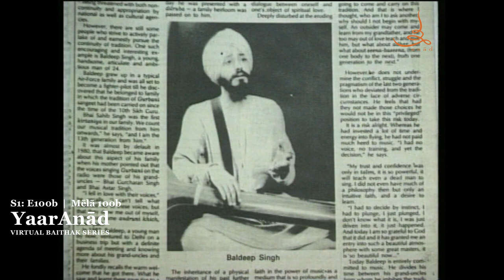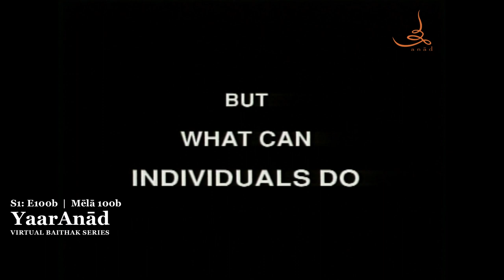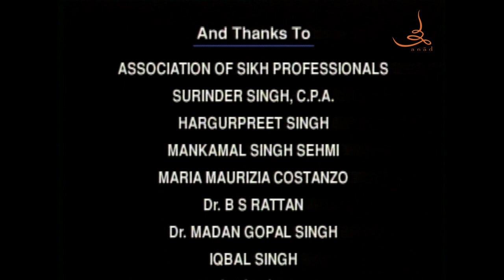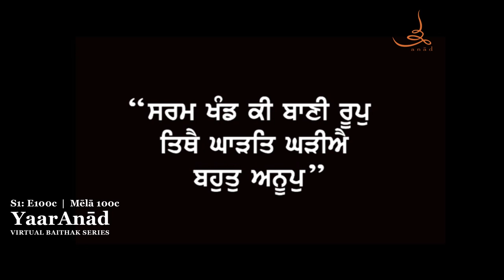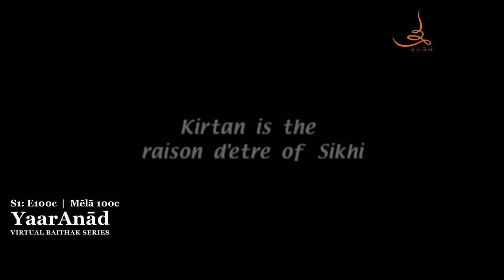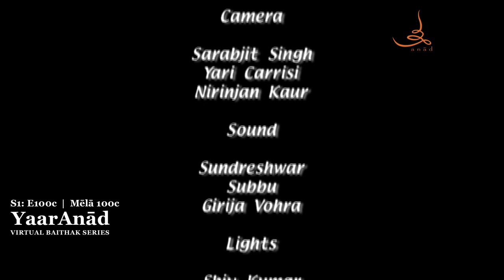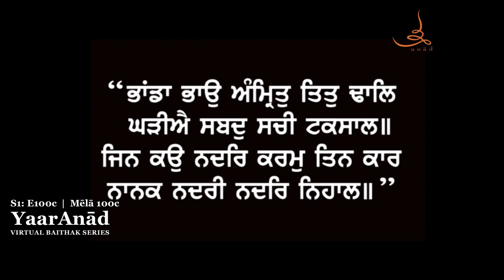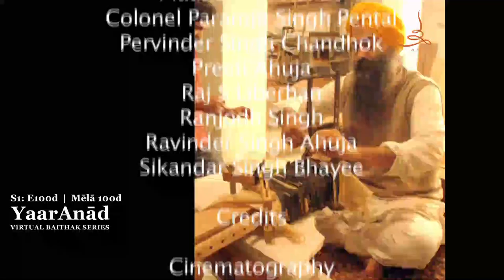YaarAnād Virtual Baiṭhak Series Mēlā S1: E100 with Gurbāṇī Saṅgīta films by Bhai Baldeep Singh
Season 1, Episode 100a-f
Rāñgalī Satth (Virtual) Mēlā 100 with Gurbāṇī Saṅgīta documentary films produced by Bhai Baldeep Singh. He will be hosting live from his New Delhi residence, India, from 1:00 PM (India) onwards on Sunday, July 19, 2020.

About the series:
The YaarAnād Virtual Baithak Series marks the 550th birth anniversary Gurū Nānak Dēv, the first Gurū of the Sikhs.

Films:
Screening I from 1:00 PM
Title: Sikh Kīrtana Maryādā atē Paramparā
Duration: 69 mins. Produced in 1999 to mark the tercentenary of the Khālsā (Estd. in 1699 AD by the tenth Sikh Gurū, Sāhib Srī Gurū Gobind Singh).
A documentary film produced and directed by Bhai Baldeep Singh. The film features Bhai Avtar Singh Ragi, Bhai Gurcharan Singh Ragi, Bhai Harchand Singh Ragi, Bhai Balbir Singh Ragi, Bhai Amrik Singh Zakhmi, Bhai Bhai Harjeet Singh Gurdeep Singh, Bhai Harjot Singh Zakhmi, Bhai Mohinder Singh, Bibi Jaswant Kaur, Dr. Jaswant Singh Neki, Dr. Vanjara Bedi, Dr. Harbhajan Singh, Giani Jagir Singh, Rabābī Bhai Gaam, Qader Baksh Baluchi, and others.

Screening II from 2:30 PM
Title: Let Us Talk Rubbish
Duration: 35 mins. 2001.
A documentary film directed by Gurpal Singh and produced by Bhai Baldeep Singh. Madan Gopal Singh, Dr. Brijinder Singh Rattan and Bhai Baldeep Singh share their thoughts on the state of Gurbāṇī Saṅgīta.

Screening III from 3:10 PM
Title: Sacred Music of the Sikhs (with English titles)
45 mins. 2004.
A documentary film produced and directed by Bhai Baldeep Singh.

Screening IV — three documentaries on musical instrument makers from 4:00 PM onwards
A LUTHIER IN EAST PUNJAB
Direction - Bhai Baldeep Singh
Having pioneered, since 1987, the revival of almost all the extinct instruments in the musical tradition of Gur-Sikhi by actually handcrafting them, Bhai Baldeep Singh has been baffled by the surge in the numbers of claimants of this revival. He set out to research about and to interview these luthiers (instrument makers) as well as the users of these ‘newer’ instruments.
Bhai finds out that none of these makers had actually learnt the art of making the instruments in questions such as the tāus, saraṅdā, joṛī and dhrupadī rabāba and that their newer designs are nothing more but speculation and based on the makers' ignorance and disregard to the originals. None of the new generations of players of these instruments who have collaborated with these luthiers had any training in the playing (of these instruments) and these players consider the older models (in museums and personal collections) as unplayable and insufficient. Bhai sets out to prevent distortions from being made in the name of tradition.

GURDIAL SINGH: A LUTHIER IN EAST PUNJAB – I
16.26 min
Sardar Gurdial Singh started his instrument-making career in Jalandhar under Mohan Singh who was a colleague of the legendary instrument maker Rikhi Ram of Lahore. Gurdial was one of the finest classical music instrument makers particularly famous for making highly refined Indian classical music instruments as sitār, dilrubā, and tānpurā. He settled in Jalandhar after the partition of Punjab & has since worked as a master craftsman making a significant contribution to the art of making Indian classical music instruments. He is a recipient of the National Sangeet Natak Akademi award.

GYANI KRISHAN SINGH: A LUTHIER IN EAST PUNJAB – II
16 min
Gyani Krishan Singh is an extraordinary example of Punjabi vernacular and local vibrancy— a kathākār and vidwān well versed in several Indic and Sematic scriptures such as Guru Granth Sahib, Dasam Granth, Quran, Surajprakash, Mahabharat, Ramayana, Vishnu Puran, Brahm Puran, Shiv Puran, Markanda Puran, Bhavikh Puran, Sugandh Puran, Shrimad Bhagvat Puran, & Agan Puran. He makes six sāraṅgī variants; ṭhaṭhaī (classical), chubārē vālī, chubārēvālī-bakhi vālī, ṭoṭṭā (sārangā), guṭ-vālī (traditionally used for singing Heer-Ranjha) & guṭvālī-bakhivālī. He studied this art from his maternal grandfather, Bhai Nand Lal Peshawarwale, a famous instrument maker from Peshawar, and from his maternal uncle, Peshora Singh, a famous luthier from Lyallpur who shifted to Banga during the Partition of Punjab. Gyani Krishan Singh also took advanced lessons in the art of making tāus, sāraṅdā and dilrubā from the legendary luthier, Gyani Harbhajan Singh & Bhai Baldeep Singh.

HANS RAJ: A LUTHIER IN EAST PUNJAB – III 15.42 min
Hans Raj, born in the mid 30’s hails from a family of musical instrument makers with names such as Rikhi Ram, Kartar Chand, Hari Chand, and Bishan Das. In 1945-46, he started his career in luthiery by first learning ivory and bone inlay work on instruments such as sitār and tānpurā. Soon after, he was initiated into more serious wood carving techniques an began to make sitār, dilrubā, and tānpurā all by himself. For about 30 years now, Hans Raj and now his sons have made instruments (mostly dilrubā) for students in the Namdhari community. Recently, they have made a new hybrid between a sāraṅdā and a sāraṅgī.